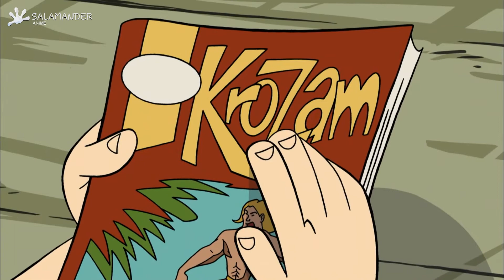نموش - الحلقة 18 - [1080p]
معلومات عن الأنمي
الاسم : مارسوبيلامي - نموش
سنة الإنتاج : 2003 م
عدد الحلقات المدبلجة : 23 حلقة
مدة الحلقة : 24 دقيقة

نموش مسلسل رسوم متحركة فرنسية أنتج عام 2003 . يتكون من 23 حلقة وتمت دبلجة المسلسل للغة العربية وعرض على قناة الجزيرة للأطفال.